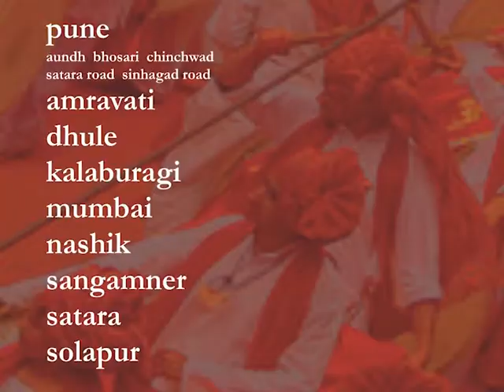P N Gadgil & Sons I AZVA Collection I Raghavendra Rathore Show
P. N. Gadgil & Sons presented AZVA collection in association with World Gold Council (WGC). AZWA collection talks about the Seven wows of Indian wedding. It's one of a kind collection for bride.